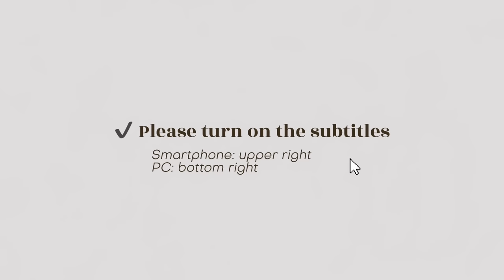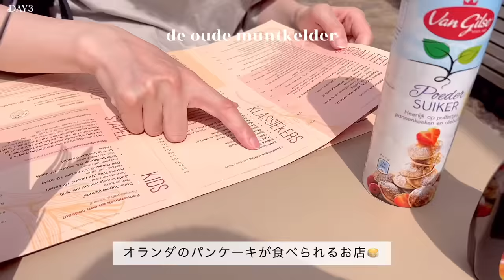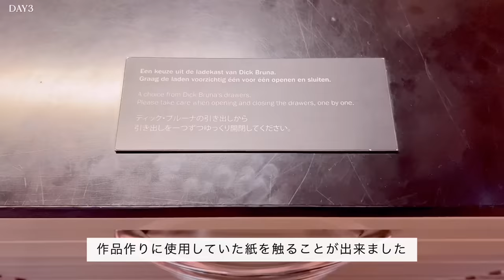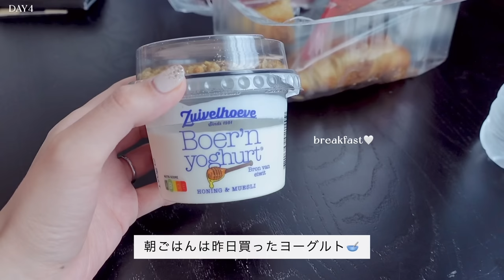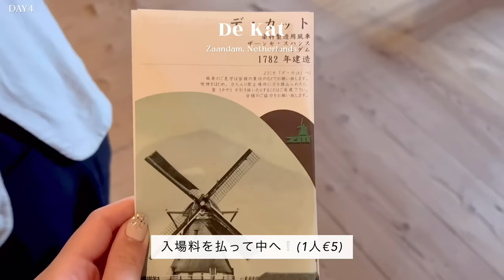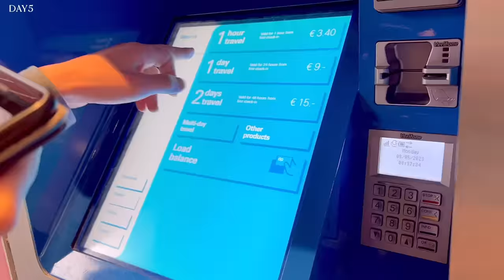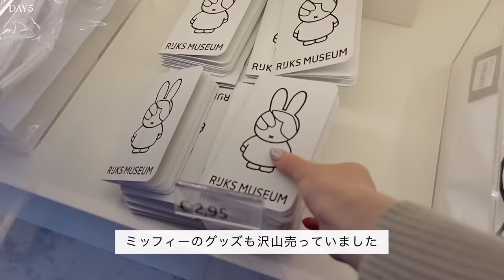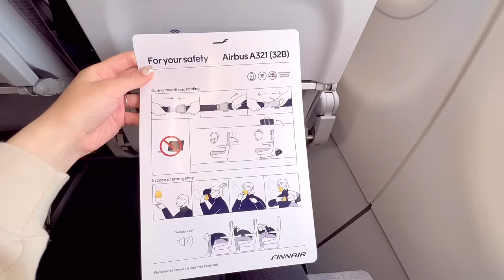Netherlands travel vlog🇳🇱 Amsterdam & Utrecht🚶‍♀️lots of foods, windmill, Miffy tour 🐰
We went to Europe for our honeymoon for 8 days and 6 nights🇳🇱
This is the second travel vlog.

(2) Around Amsterdam, Netherlands🇳🇱 (this video)
(3) Helsinki, Finland🇫🇮 and boarding Finnair

新婚旅行・オランダ編の続きです！

②オランダ🇳🇱アムステルダム周辺観光（この動画）
③フィンランド🇫🇮ヘルシンキ観光、フィンエアー搭乗記

 ​〰️ items​
楽天room(家具や雑貨をのせてます)​

edit: VLLO​
camera: sony zv1, iphoneSE, 13pro​

2023.24